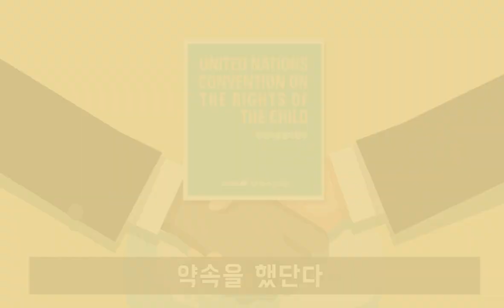아동권리를 지킨 피노키오 「아동권리 영상제작 공모전」 입상작ㅣ우수상 고지영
아동권리 증진 및 아동인권 감수성 향상을 위한 미취학아동 및 초등 저학년용 영상제작 공모전에서 수상한 작품을 소개합니다.
의왕시는 모든 아동이 권리를 존중받으며 행복하게 생활 할 수 있는 아동친화도시 조성을 추진하고 있습니다.